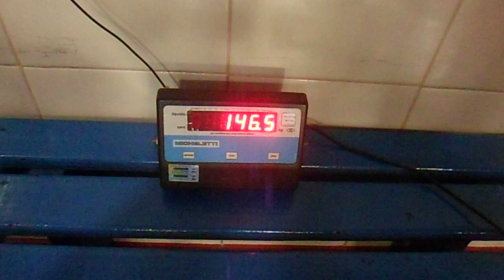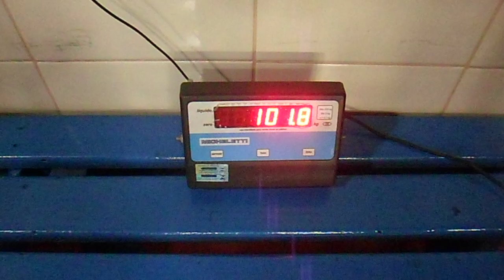Pesagem: Ewerton Lemos Polaquini vs. Alex Bruno Da Silva Pinto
Pesagem:
Ewerton Lemos Polaquini vs. Alex Bruno Da Silva Pinto "Lek Lek"

27/09/2019
Coliseu Boxe,
Guarulhos, São Paulo, Brasil